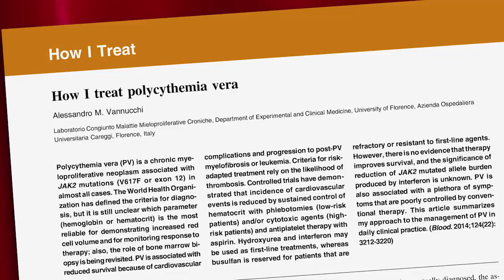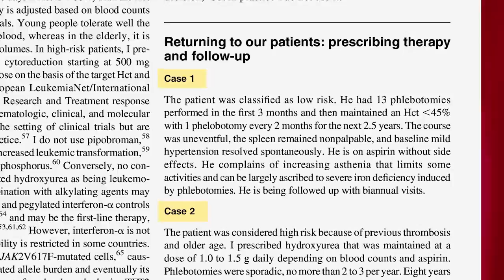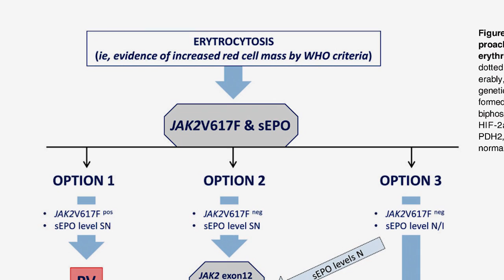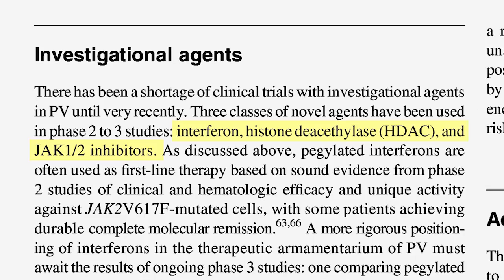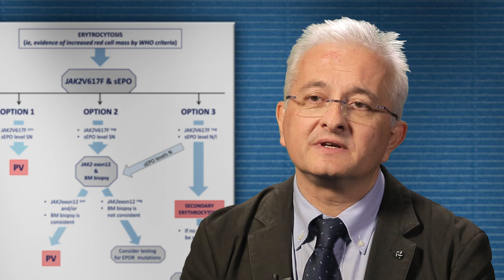How I Treat Polycythemia Vera - Alessandro Vannucchi, MD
Our understanding of polycythemia vera (PV) has been transformed by the delineation of the contribution of JAK2 mutations to its pathogenesis. Nevertheless, definitive guidelines for the treatment of the disorder remain to be established. Dr. Vannucchi discusses his approach to the diagnosis and treatment of PV. (Chapter 11, How I Treat: A Compendium for the Practicing Hematologist, 2nd Edition)